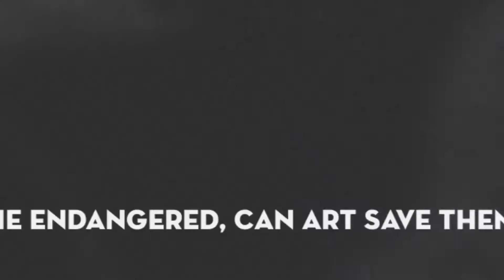The Endangered, Can Art Save Them? Gallery III - The Animals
"The Endangered, Can Art Save Them?" An International Juried Art Exhibition and Contest.  Jibin George (Juror) and Carolyn Goodridge (Curator)

These works are exhibited in Gallery III (The Art Impact International Gallery, a 3-D virtual gallery) presented by Art Impact® International.  Beautiful art is the best way to draw attention to today’s threats because it connects with people on an emotional level. Being capable of going to the place where beliefs and attitudes are formed is the only way to change them.  Art about how animals, humanity, and life, in general, are endangered can bring awareness, provoke empathy, and motivate helpful action.  This six-gallery exhibition series includes 168 pieces of art by artists from over 20 countries: Belarus, Canada, Croatia, France, India, Iran, Iraq, Japan, Kuwait, Nigeria, Peru, Polska, Philippines, Qatar, Spain, Syria, UK, USA, Ukraine, Vietnam, and Venezuela.